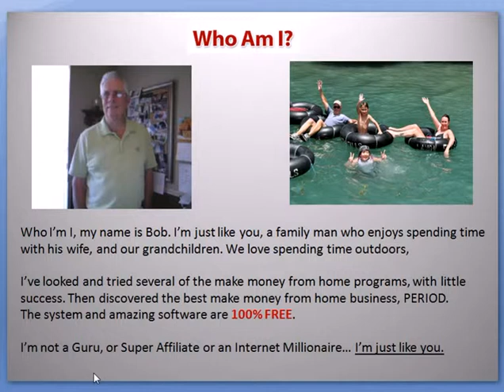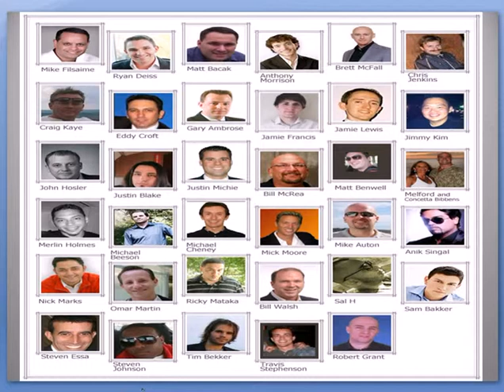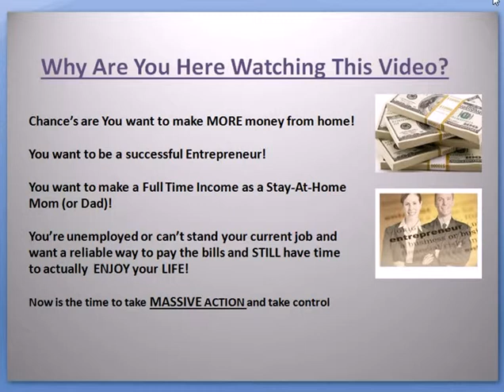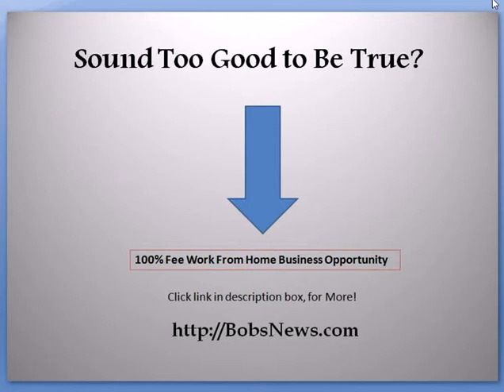Warning! InfoGraphics IM Edition Review - Dont Buy InfoGraphics IM Edition-Watch Now!!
Free Work From Home - Instant Payday Network

Warning! InfoGraphics IM Edition Review - Don't Buy InfoGraphics IM Edition - Watch Now!

Stop Spending money on products like InfoGraphics IM Edition
or any other product.

If you are tired of buying programs that don't work
and getting scammed.

It's time you stopped sweating
and struggling to make money online. Here is a proven
method that works, this will be the most important

What is InfoGraphics IM Edition?
What will I get with InfoGraphics IM Edition?
What will InfoGraphics IM Edition cost?
Will I make money with InfoGraphics IM Edition?
Who will make money with InfoGraphics IM Edition?
Should I buy InfoGraphics IM Edition?

Make money fastonline business
online opportuities
free online business
stay at home moms
stay at home dads